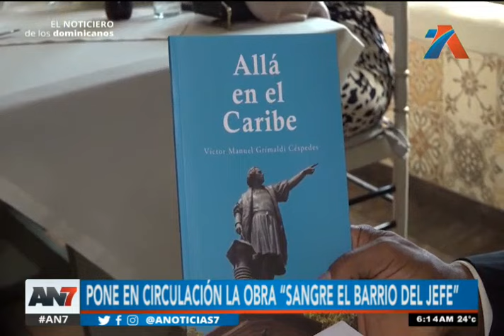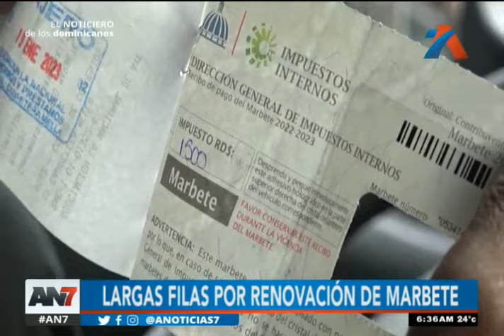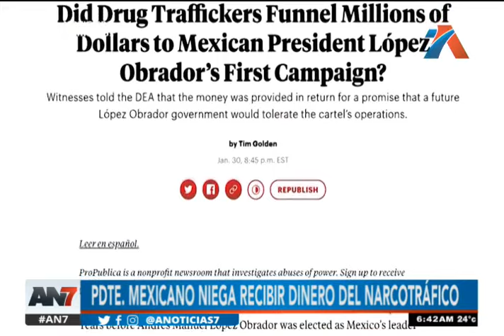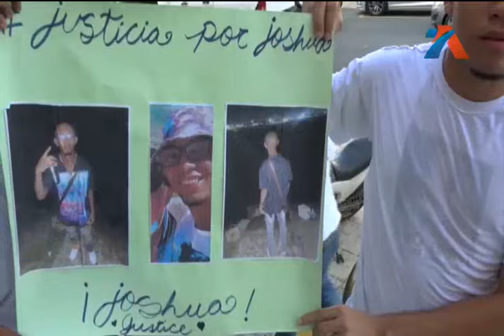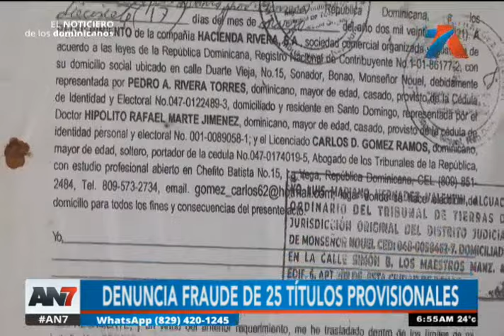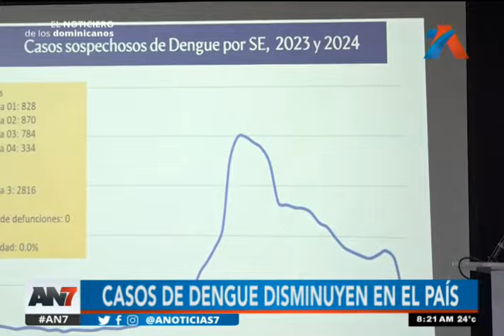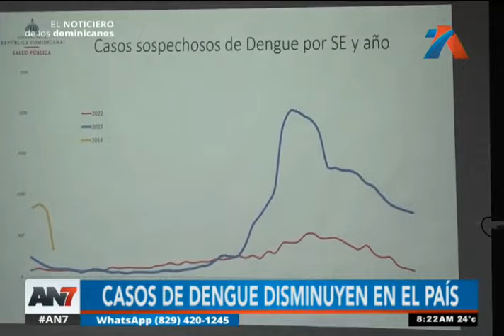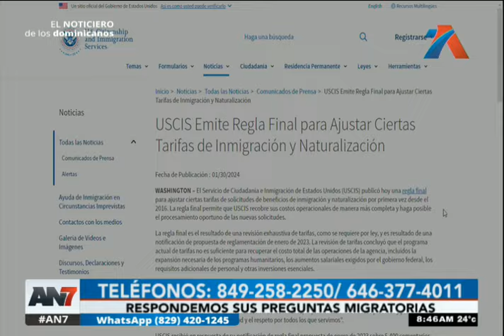AN7 Amanecer: Programa del 1 de Febrero de 2024